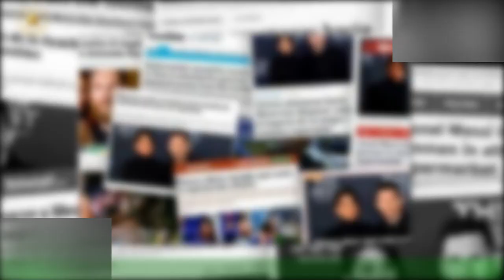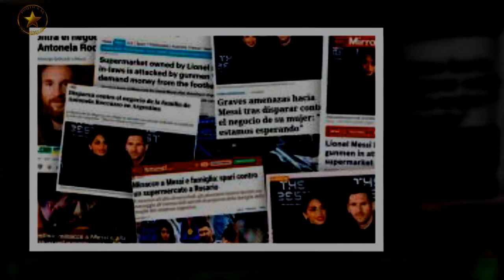Selección Argentina: los nuevos nombres que acompañarán a Lionel Scaloni quién es el candidato a di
Selección Argentina: los nuevos nombres que acompañarán a Lionel Scaloni  quién es el candidato a dirigir la Sub 20
Luego de renovar su contrato como técnico de la Selección Argentina, Lionel Scaloni comenzó a darle forma a su cuerpo técnico para encarar un nuevo período al frente del equipo albiceleste.Pero no solo eso: aunque se trata de un cargo que no tiene relación directa con sus ayudantes,el entrenador está moviendo "los hilos" para influir en la designación del nuevo técnico del seleccionado Sub 20.